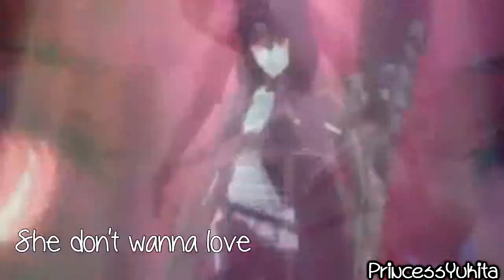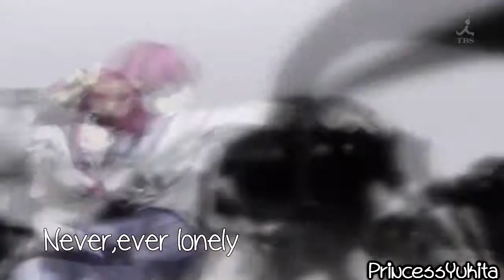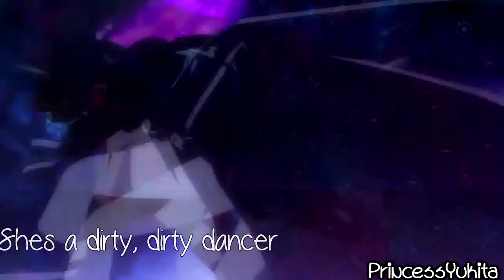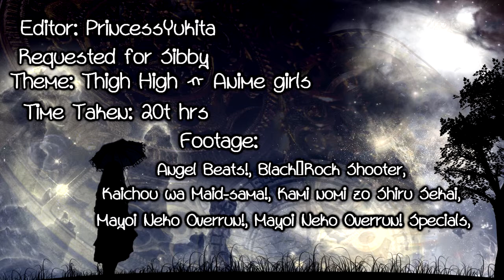ＨＥＲ ＯＮＬＹ; Requested ● Sibby ●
"Another Day, Another Night
And She Acting Like She Don't Sleep"

Requested by Sibby
Status: Complete
Theme: Thigh High -n- Anime girls

Took awhile and a lot of staying up;less sleep
All that but its done. With the theme since I've
Never done something like this I can't really say
I done it right or hit the mark but I liked how it
Turned out since I never done the type or tried.

Some animes were not added like you wanted
[ bleach//naruto ] I could not find the right episodes
I dont watch them really so I don't know the eps and
With what I did find would of been no use so that was out

Not only that but the other haruhi I could not find the right
Format; when converted it didnt work; or it wouldnt convert etc
So that left that out but other than that the other animes you
Have requested were edited to the song and all.

So heres your little request video for your club. The other
Is still in progress I may get other requests done before
Hand and work on yours while Im on the side of things
Since you said it didnt need to be in at a time date

Otherwise enjoy -

Information:
In the credits